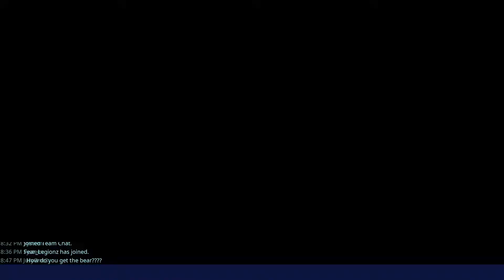Fortnite: Save the World - Defend the Shelter as it Powers Up! - PC HD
Fortnite, PC.